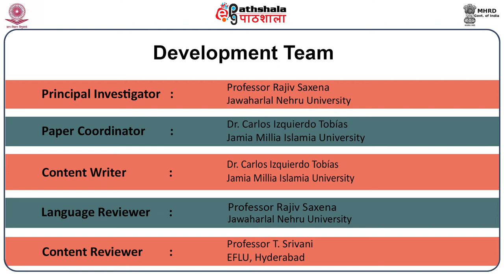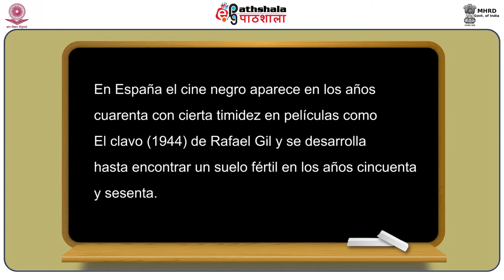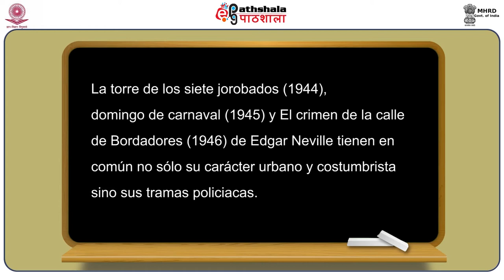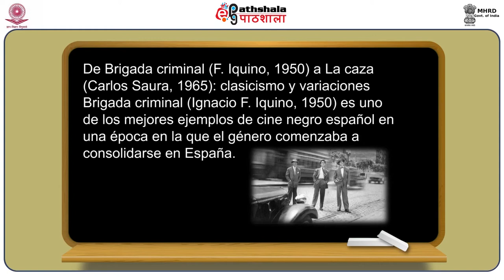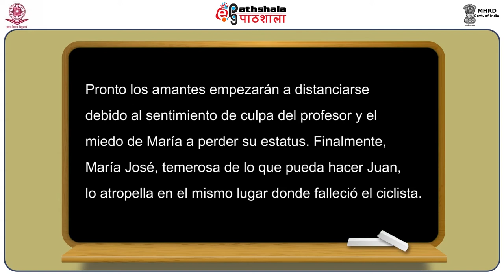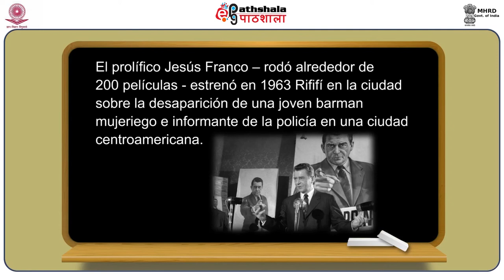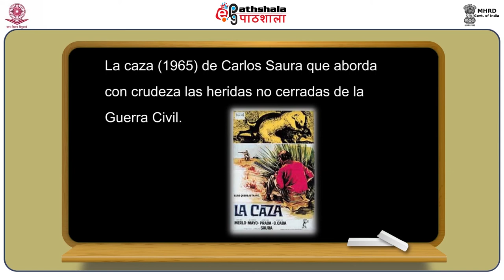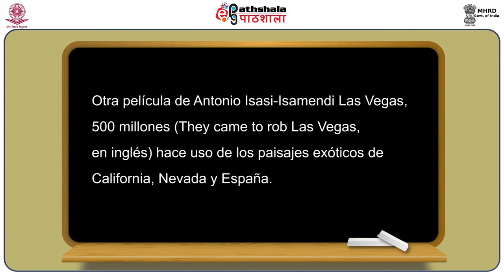Spanish P-08 M-24.El cine negro español I